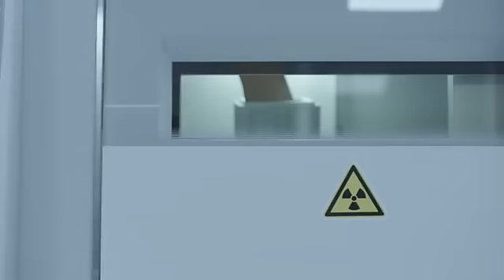Zbrane Beretta skvosty udskej technolgie